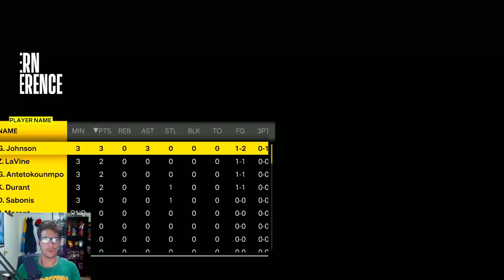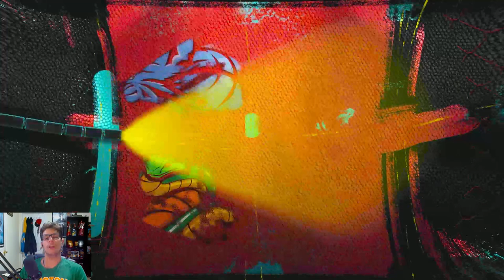Posing Mid Dunk in the All Star Game! | NBA 2K23 My Career Ep. 18